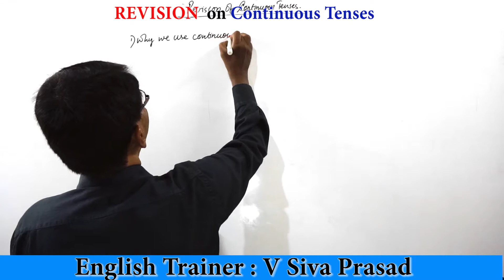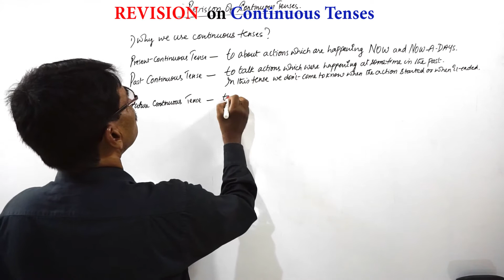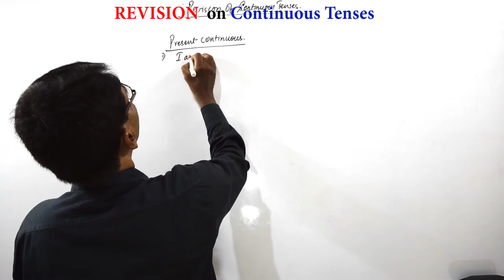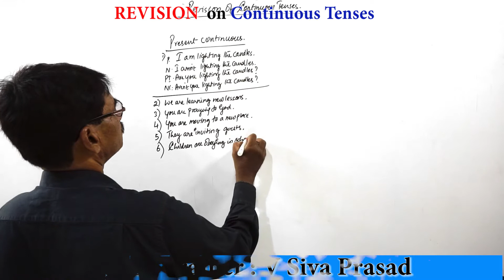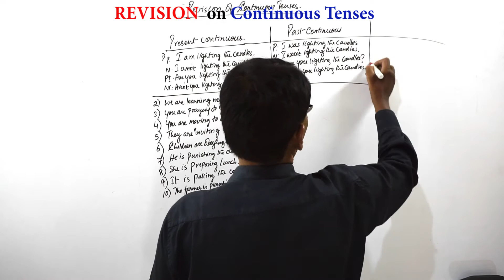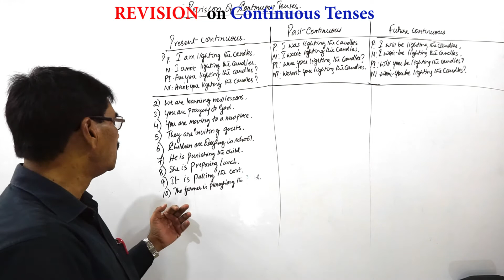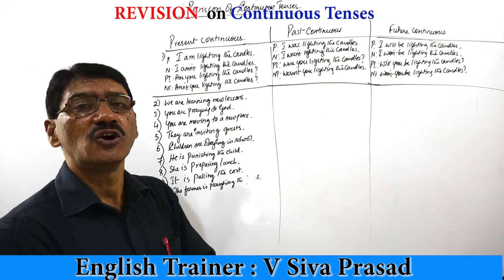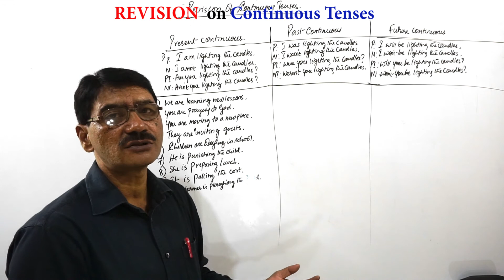REVISION on Continuous Tenses